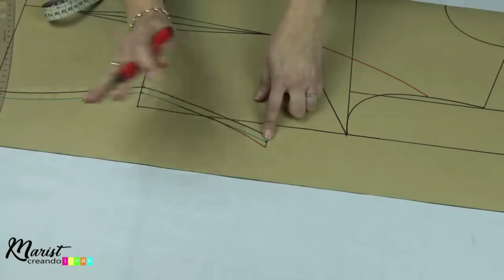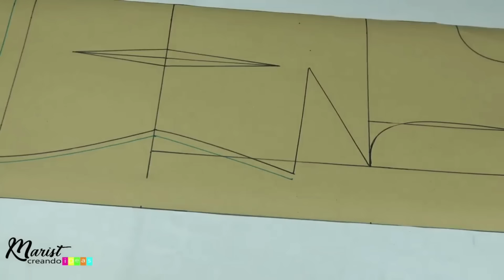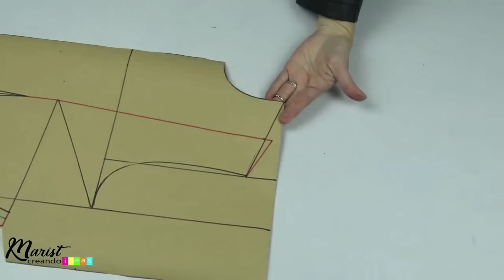#17 TÉCNICA PARA DIFERENCIA DE TALLES= MARIST CREANDO IDEAS/ TE SORPRENDERÁS!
Muchas personas se preguntan cómo trazar patrones si la diferencia del talle delantero, con respecto al talle trasero es muy marcada, y en la clase de hoy te regalo como es que yo resuelvo de una manera súper fácil y que me ha funcionado por mas de 20 años.

💠LIBRETA DE APUNTES
💠AGENDA DE COSTURA MCI

✅𝐀𝐠𝐞𝐧𝐝𝐚 𝐝𝐞 𝐜𝐨𝐬𝐭𝐮𝐫𝐚 𝐌𝐚𝐫𝐢𝐬𝐭

✅𝐏𝐚𝐩𝐞𝐥 𝐂𝐫𝐚𝐟𝐭 𝐩𝐚𝐫𝐚 𝐩𝐚𝐭𝐫𝐨𝐧𝐞𝐬